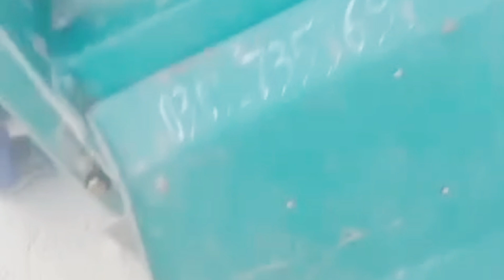Supreme Rotavator 42 cutter for sale Location Jatoi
Supreme Rotavator 42 cutter for sale Location Jatoi sanwalworkshop 270rotavator for sale

rotavator for sale

rotavator for sale second hand

rotavator for sale in punjab

rotavator for sale in telugu

rotavator for sale in karnataka

rotavator for sale in telangana

rotavator for sale in andhra pradesh

old rotavator for sale in punjab

X

shaktiman rotavator for sale

used rotavator for sale in tamilnadu